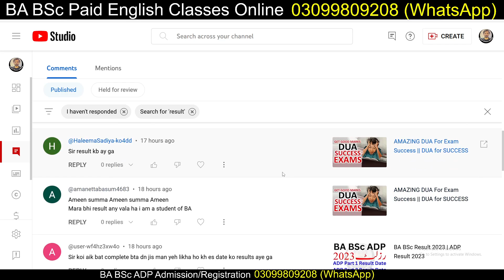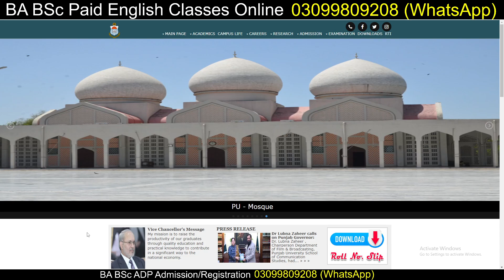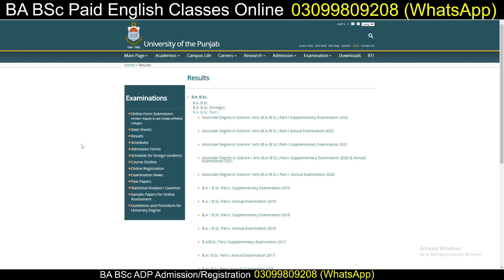BA BSc Result 2023